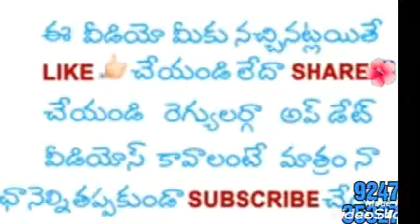ఉపనిషత్తులలోని జ్ఞానమే గీతాసారం *429 వ లైవ్ 17-6-21*by🌺Anant Patel🌺 (తెలుగులో దేవి)